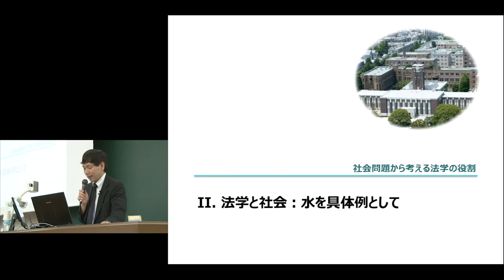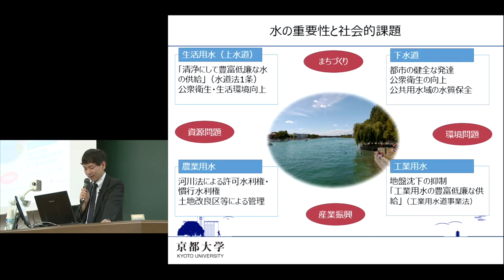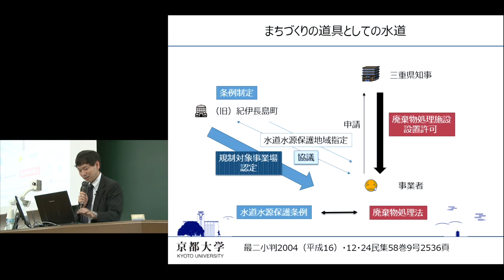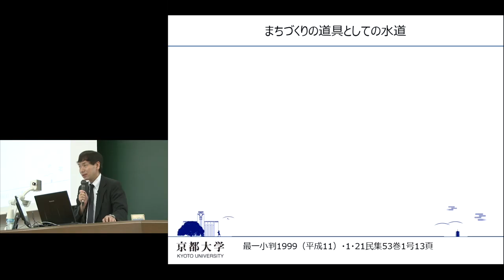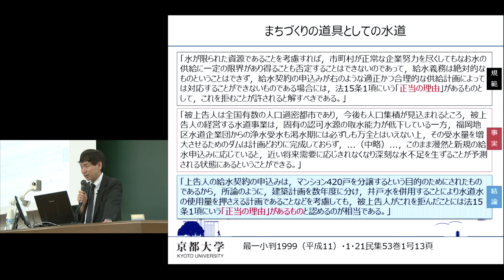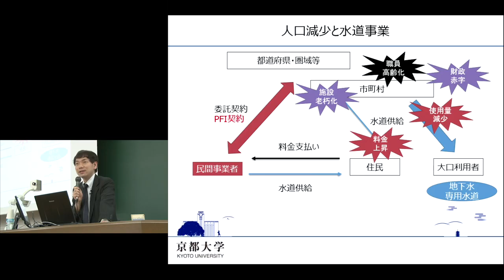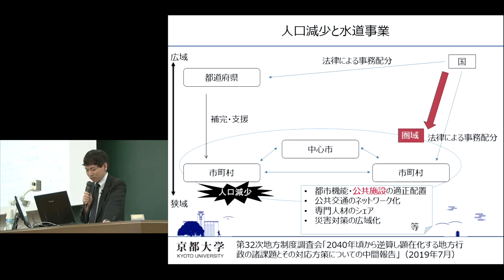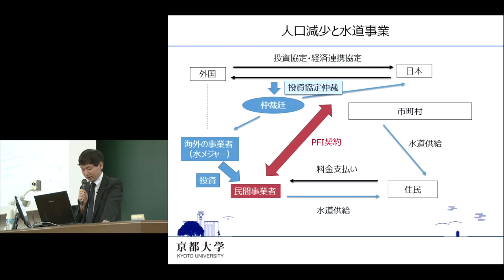法学部オープンキャンパス 模擬授業「社会問題から考える法学の役割 (B時間帯)」原田 大樹（法学研究科教授) 2019年8月9日【チャプター3】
京都大学 法学部 オープンキャンパス 模擬授業
「社会問題から考える法学の役割 (B時間帯)」
原田 大樹（法学研究科教授）
2019年8月9日